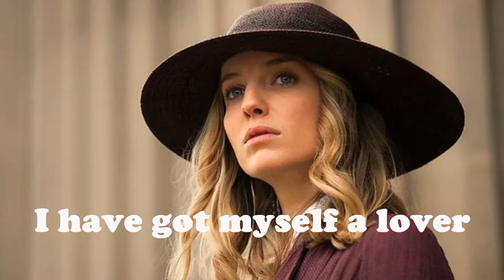I have got myself a lover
I'm just a young girl.
I have just come over.
Over from the country
Where do things big.

And amongst the boys
And since I have a lover
I don't care a thing.

The boy I love is
up in the gallery.

Can't you see him
standing there
Waving his handkerchief
As merry as a Robin
That sings on the tree.